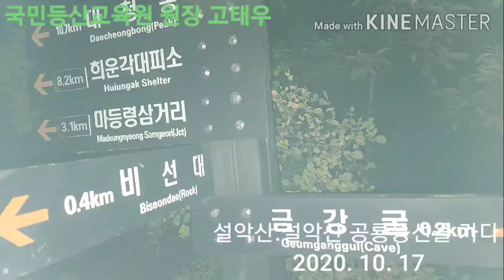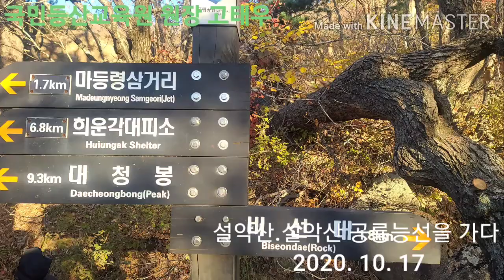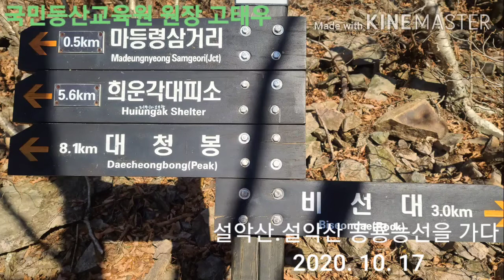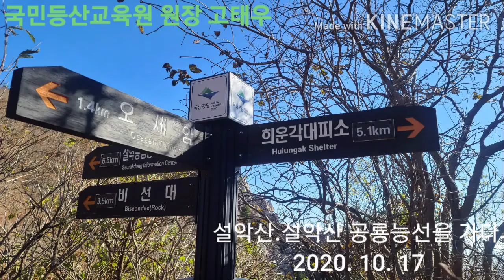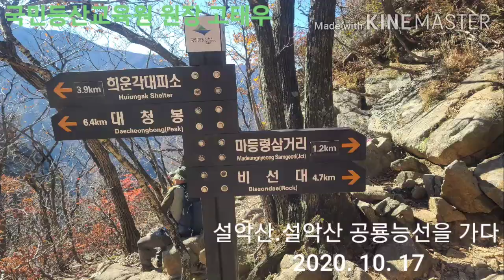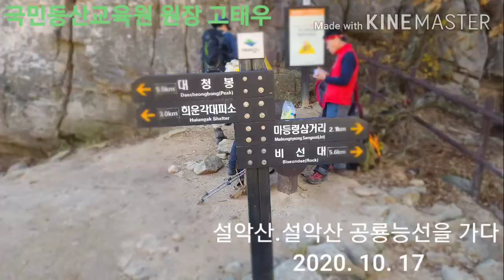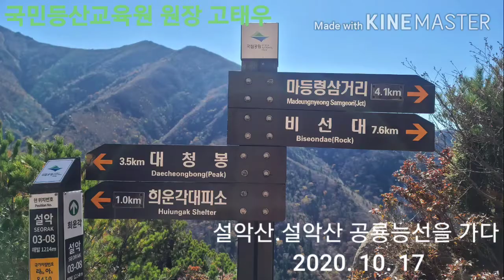♡ 사진. 설악산 공룡능선을 가다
♡ 아름다운 설악산의 공룡능선이 ☆스틱 등으로 인해, 흙은 사라지고 바위만 남았다.

◇ 본인이 처음 공룡능선을 찾은 것은
1983년도인데, 그후 2년에 1번 정도는 찾았을 정도로 공룡능선은 보고 싶은 곳이다.

그런데, 많은 등산인들의 등산과 스틱 사용 등으로 인해서, 공룡능선의 흙은 사라지고 이제는 거의 바위로 이루어져 있다.

바위다 보니, 더 힘들고 무릎 등의 충격은 더 심해진다.

그로 인해, 등산인들은 스틱을 당연히 사용해야하는 장비로 인식하고 사용하는  것을 아주 당연하다고 생각한다.

자신의  집 마당. 정원이라면 스틱으로 찍고 다니겠는지?

설악산의 공룡능선을 오래도록 보려면, 최소한의 장비사용을 해야하면,  등산신고제를 통해서, 적정인원을 제한해야 한다.

◇ 국민등산교육원 원장 고태우
♡ 스틱 사용하지 않기 친환경 등산 실천운동 본부